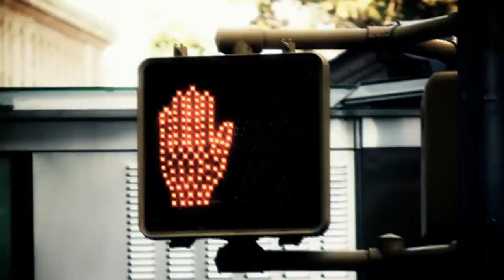Christina Rommel - Nachricht an euch alle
::: NEUE SINGLE aus BLICK VON OBEN :::

Guter Tag was zu riskieren -- guter Tag für´n großen Schritt. Seit dem Tourstart  von „Blick von oben" im März zelebrieren die Rommel-Fans in allen ausverkauften Shows im ganzen Land diese Zeilen und feiern bei „Nachricht an euch alle". Der Song ist die dritte Single aus dem Album „Blick von oben",  ein Rocksong par excellence und eine unvergessliche Hymne für den Mut am eigenen Leben etwas zu ändern. Lebt ihr noch?